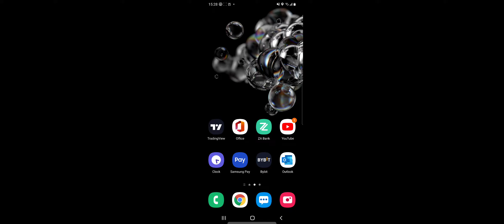FOREX UPDATE: USDJPY bate TP1, JAPA RICO já está em mais de 255 pips no USDCAD e continua em aberto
GANHE $720 DE BÔNUS - Registrando aqui no link do Japa Rico você ganha até $610 de bônus!
🔷 AAX ($110 GRÁTIS) + (chance the ganhar um iPhone 13 Pro)

[após depósito inicial]
Campanhas são válidas por um curto tempo então sempre cheque a data de publicação do vídeo!

QUER APRENDER INGLÊS IGUAL O JAPA RICO?
Aprenda no iTalki e ganha $10 de bônus em créditos para suas aulas com nativos!